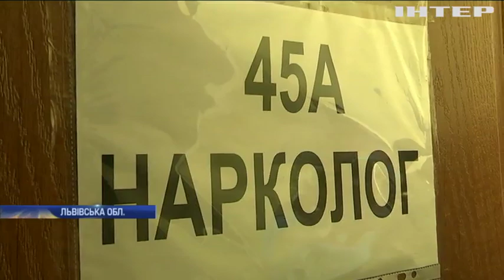На Львівщині дворічна дівчинка вночі блукала вулицями міста